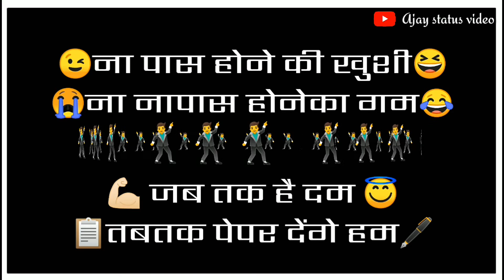📋 Exam Result Whatsapp Status Video Song || AjAk Creation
10 class
10 result Status
Status video
WhatsApp status
WhatsApp status video
New status
New whatsapp status
10 class status
10 class result
Result status
Result status video
10 class result status
10 class result status video
10 class whatsapp status
10 class result whatsapp status
10 class result whatsapp status video
10 class result status download
10 class result whatsapp status download
10 class whatsapp status video
10 class result status new
10 class result status new 2020
10 class result status for whatsapp
10 Class result whatsapp status for whatsapp
Paper coming soon status
Paper coming soon whatsapp status
Paper coming soon status video
Paper coming soon whatsapp status video
Paper coming soon dj status
Paper coming soon status dj
Paper coming soon status new
Paper coming soon whatsapp status new
Paper end  status
Paper end whatsapp status
Paper end status video
Paper end whatsapp status video
Paper end dj status
Paper end status dj
Paper end status new
Paper end whatsapp status new
10 class result dj status
10 class result dj status 2020
New 10 class result status
New 2020 result status video
New 2020 10 result whatsapp status video
Result whatsapp status video
Result whatsapp status
Ssc Result Hsc status Hsc Result Status
Ssc Result Status Video
Ssc whatsapp status
Ssc whatsapp status video
Ssc Result Whatsapp Status
Ssc Result Whatsapp Status Video
Ssc Result Status Video download
Ssc result status download
Ssc result whatsapp status download
Ssc new status
Ssc new whatsapp status
Ssc new result status
Ssc new whatsapp result status
Ssc result status dj
Ssc result whatsapp status dj
Ssc result dj status
Ssc result dj whatsapp status
Ssc result status Ssc result
10 result status 10 result
10 result whatsapp status
10 result whatsapp status video
10 result status video
2020 10 class result status